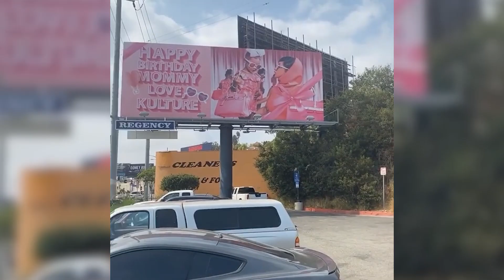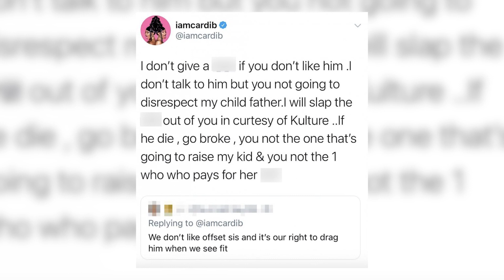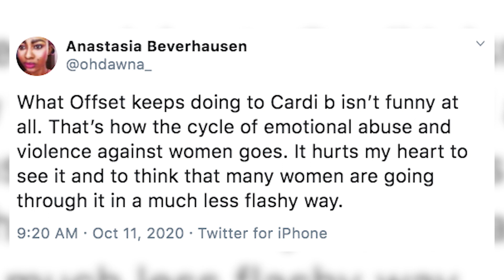Cardi B & Offset Getting Back Together, Just A Matter Of Time!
Just days after Offset helped Cardi B celebrate her 28th birthday, the quest to win her over is reportedly paying off as the two might reconcile… and very soon.